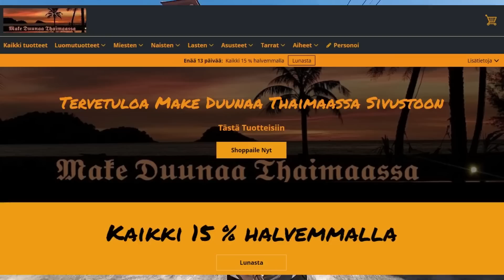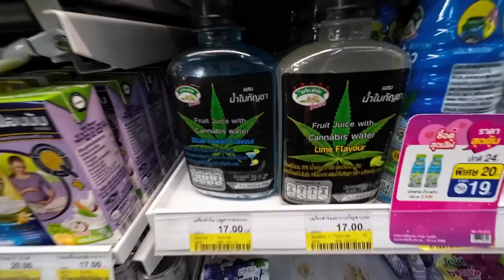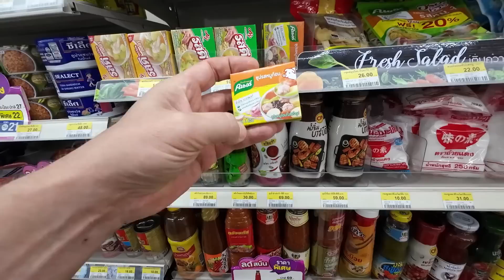Kiinalaisturistit Karkoitetaan - Mustallelistalle Ja Sanktiot 26.1.2023 Pattaya Thaimaa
Suomessa S-Pankki
FI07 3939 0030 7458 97
Wisellä (entinen Transferwise):

Osoite:
Marko Räty
676/310 Near Beach Residence
Naklua Soi 17,
Chonburi, Bang Lamung, Naklua
20150 Pattaya, Thailand

Teen vlogeja/videoita omasta arjesta niin ylä- kuin alamäistä Thaimaassa
Jos haluat lähettää perheelle tai tutuille edullisesti rahaa,
käytä alla olevaa Wise-Linkkiä (Transferwise).
Saan Wiseltä pienen korvauksen mutta sitä ei oteta sinun rahoista.

Kuvaamisessa käytän pääkamerana:
DJI Osmo Action 3:sta (FHD-4K 50fps)
DJI Mikkisettiä ääneen
Sijaiskamerana toimii DJI Osmo Action 1 (joko FHD tai 4k)
Extrana SJCAM 8 Pro
Satunnaisvideota Samsung Galaxy S22 Ultra (FHD-8K)
Editoinnissa käytän Wondershare Filmora 12
Musiikin Lisenssinumero 887308 Artlist